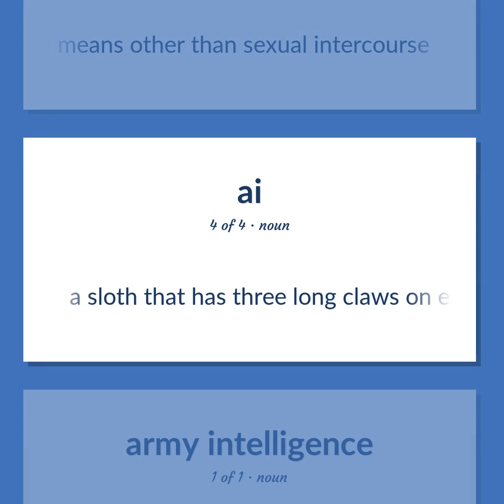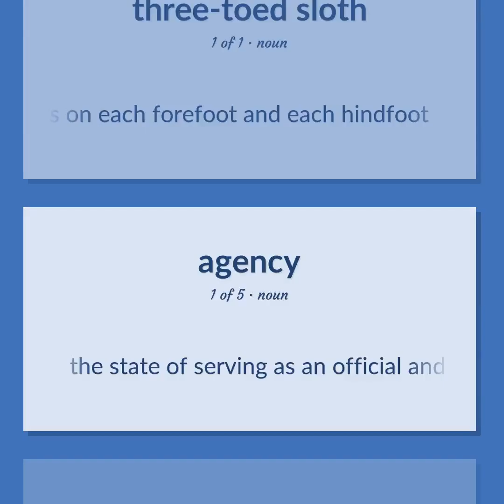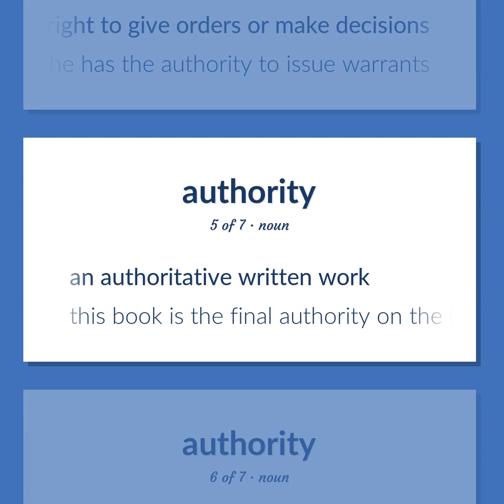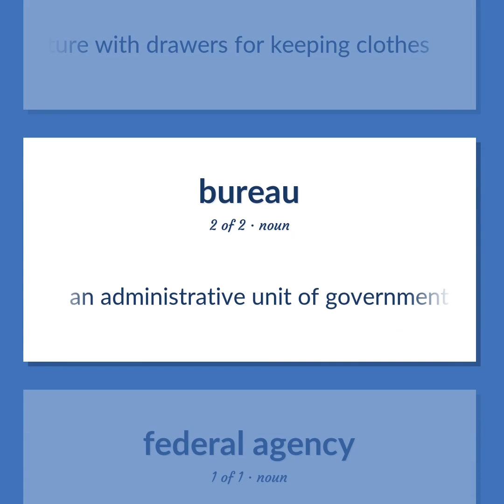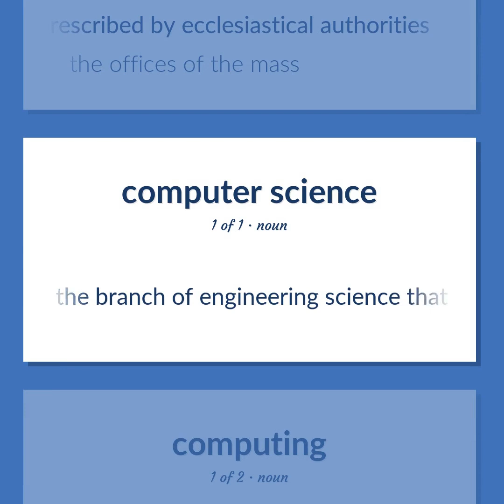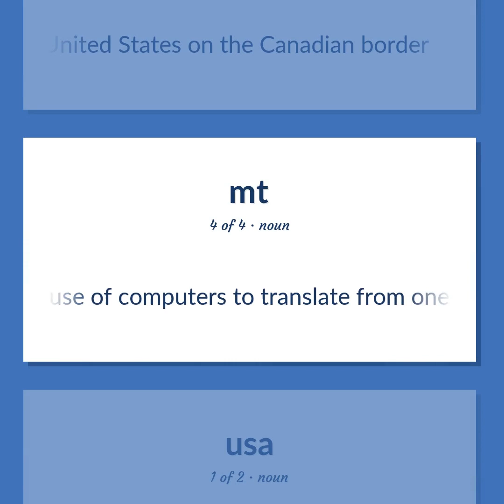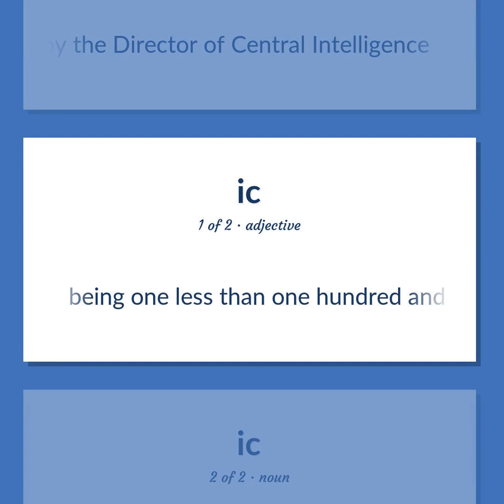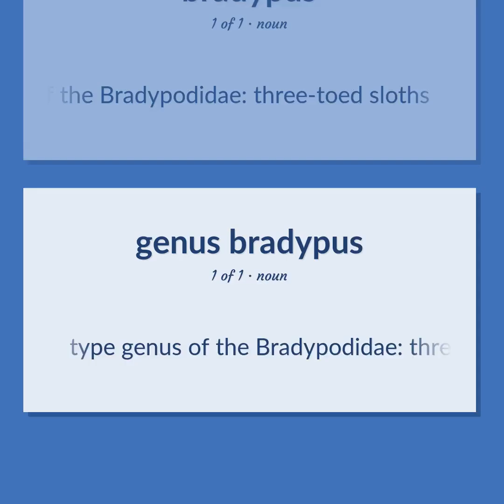Ai - 62 English Vocabulary Flashcards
AI meaning. Following our free educational materials, you learn English in a great way with ease and efficiency.